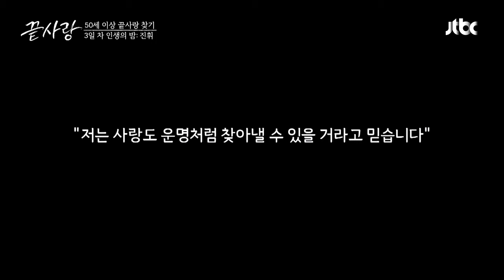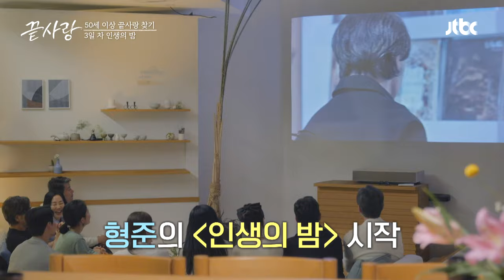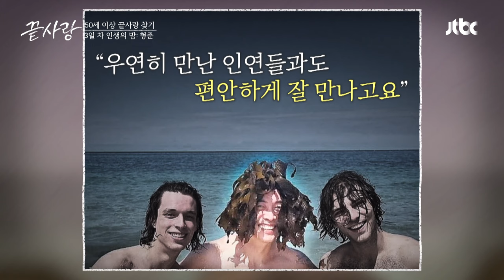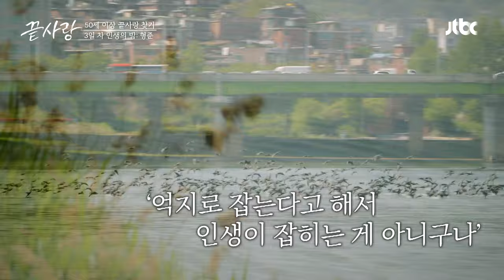역대급 리액션(!) 누구도 예상 못 한 '진휘'의 반전 직업 공개 | 끝사랑 4회 | JTBC 240912 방송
역대급 리액션(!) 누구도 예상 못 한 '진휘'의 반전 직업 공개